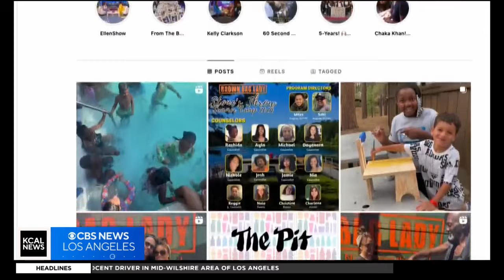Meet "The Brown Bag Lady," whose wrong turn led her on the path to helping the homeless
Tom Wait introduces "The Brown Bag Lady," who once took a wrong turn when leaving a Lakers game that ended up being a move in the right direction, now having served more than 100,000 homeless people on the streets of LA.